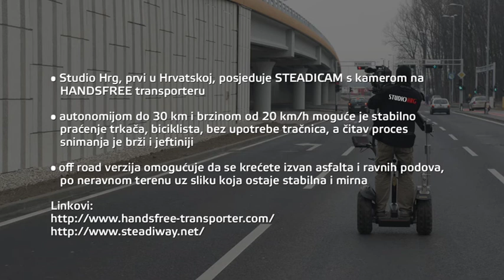HANDSFREE TRANSPORTER PROMO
Filmed with a SONY HD camera mounted on a handsfree transporter